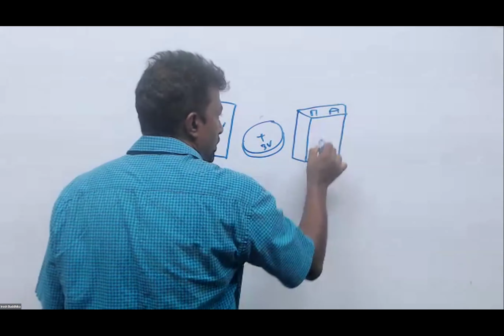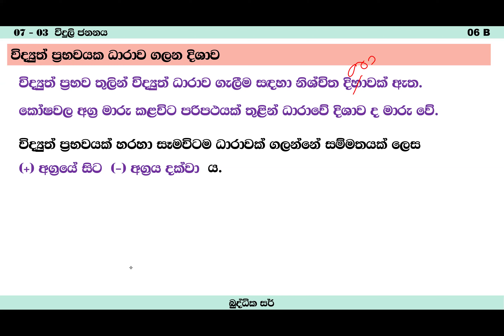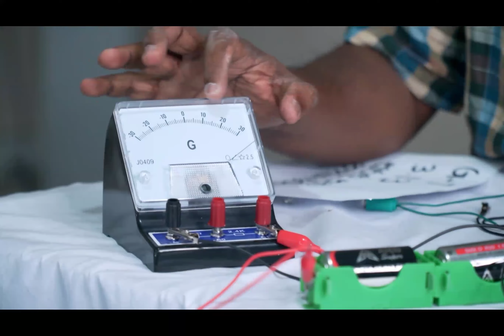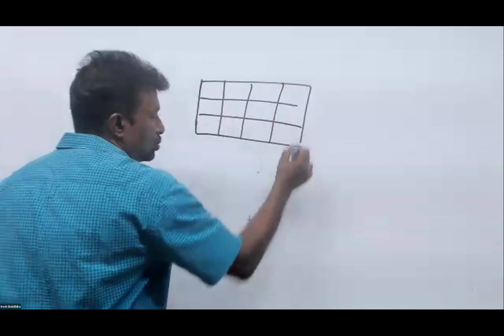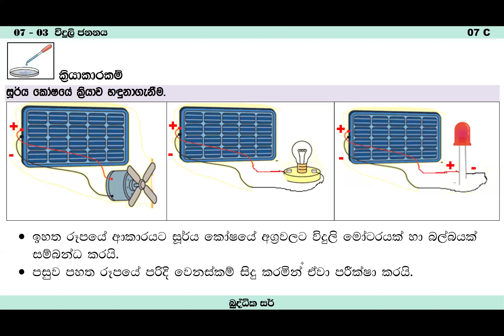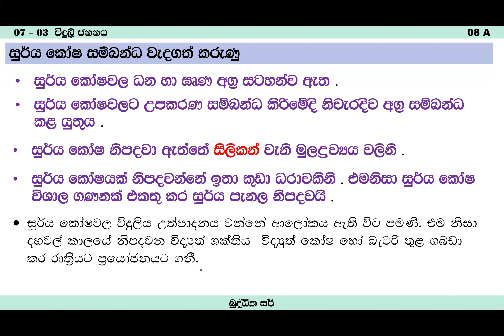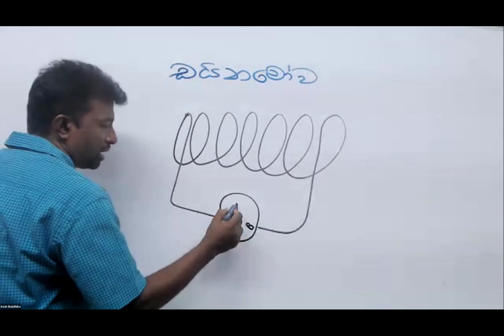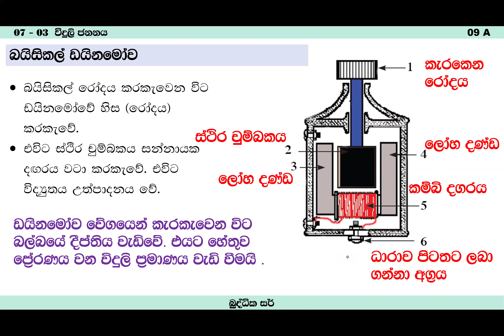Grade -07 -03 -Generation of Electricity -2024 -03 -02 -Science -Buddhika Sir